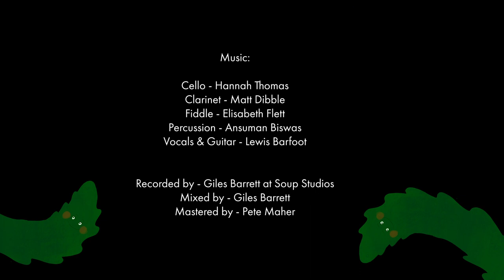Fisherman - Lewis Barfoot | Official Film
Fisherman
Animated music video created by NARAE KIM
Co-directed and Co-produced by LEWIS BARFOOT and NARAE KIM
Music written, recorded and produced by LEWIS BARFOOT
Recorded and mixed at SOUP STUDIOS, (now Lightship 95) London with GILES BARRETT

Fisherman as featured on Lewis Barfoot’s debut album ‘Glenaphuca”.

Credits:
Cello by HANNAH THOMAS
Clarinet by MATT DIBBLE
Fiddle by ELISABETH FLETT
Lyrics, vocals and guitar by LEWIS BARFOOT
Mastered by PETE MAHER
Percussion by ANSUMAN BISWAS